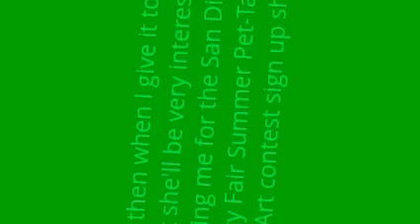My Thanksgiving Day Wish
I have a Thanksgiving Day wish about participating in the San Diego County Fair Summer Pet-Tacular Fine Art contest for next year.